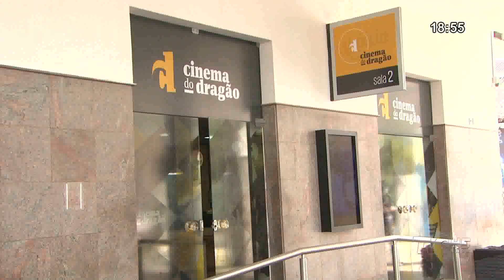Festival Gastronômico Mercado dos Pinhões e Férias no Dragão do Mar | Jornal da TVC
O mês de julho conta com uma programação recheada para quem vai aproveitar as férias em Fortaleza. O Mercado dos Pinhões recebe um Festival Gastronômico que apresenta um cardápio diversificado com pratos típicos brasileiros. Ainda envolta, o Centro Dragão do Mar de Arte e Cultura realiza uma série de oficinas e espetáculos durante todo o mês.